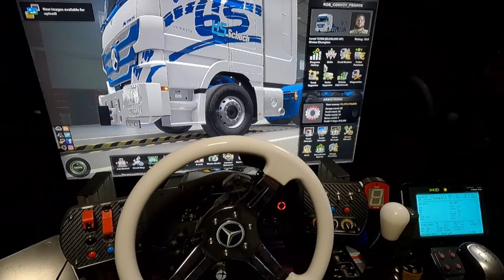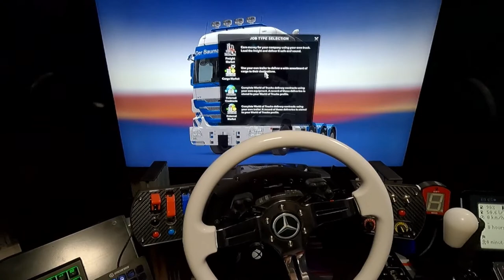Euro Truck Simulator/Armstrong Haulage